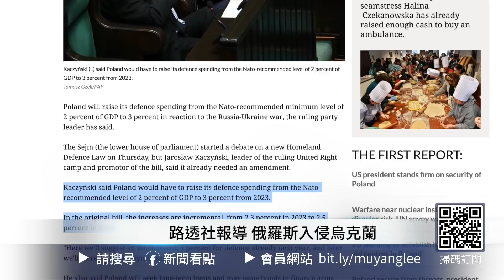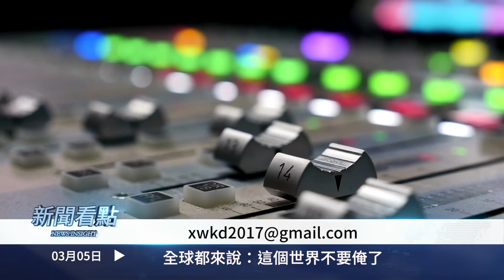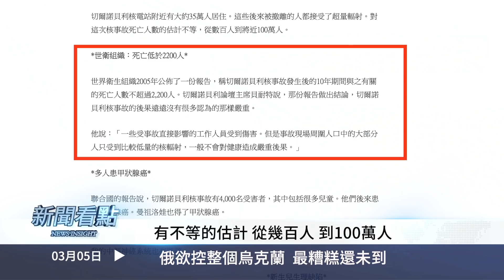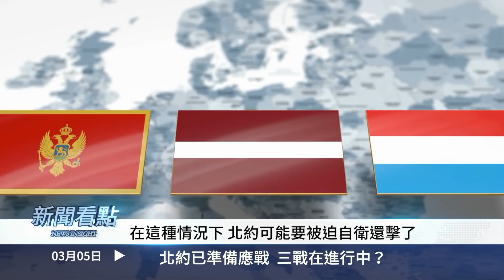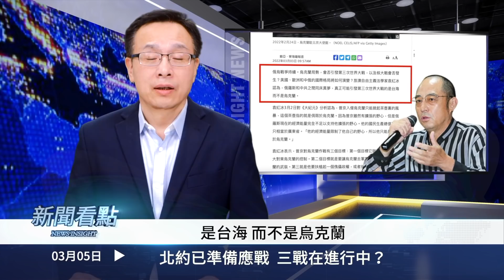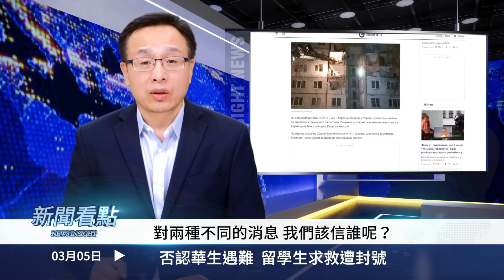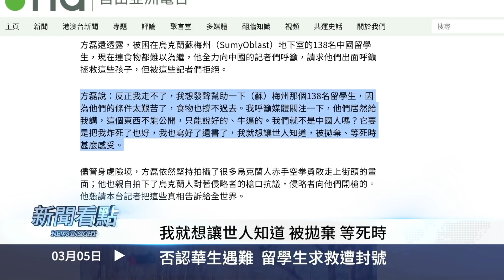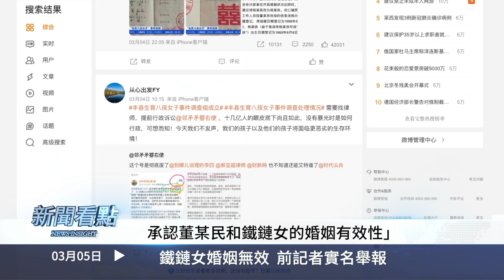💥札波羅熱核洩漏？俄發動核Gong擊？俄野心膨脹，最壞尚未到；北約準備應戰，三戰已開始？普京或遭意外，烏俄戰爭6走向；否認華生遇難，留學生求救遭封號；鐵鏈女婚姻無效，前記者實名舉報【新聞看點‭3.5】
＋今日內容
00:00 🔥我們都需要真相🔥
02:57 全球都來說：這個世界不要俺了
05:07 札波羅熱核洩漏？普京發動核Gong擊？
08:11 俄欲控整個烏克蘭  最糟糕還未到
12:24 北約已準備應戰 三戰在進行中？
16:41 普京或遭遇意外 烏俄戰爭6種走向
20:05 否認華生遇難  留學生求救遭封號
26:13 鐵鏈女婚姻無效 前記者實名舉報

俄羅斯砲Hong札波羅熱核電站，疑似導致了核洩漏。北約表示，如果衝突找上家門就應戰。這種情況下，第三次世界大戰離我們還有多遠呢？有美國議員呼籲，俄羅斯人應該對普京實施暗S，這可能是烏俄戰爭結束的方式之一，其它方式還有什麼呢？

鐵鏈女事件被當局強力壓制，很多聲音已經聽不到了。但是今天有人再次挺身而出，實名舉報鐵鏈女的婚姻無效。

💥札波羅熱核洩漏？俄發動核Gong擊？俄野心膨脹，最壞尚未到；北約準備應戰，三戰已開始？普京或遭意外，烏俄戰爭6走向；否認華生遇難，留學生求救遭封號；鐵鏈女婚姻無效，前記者實名舉報【新聞看點‭03.05】